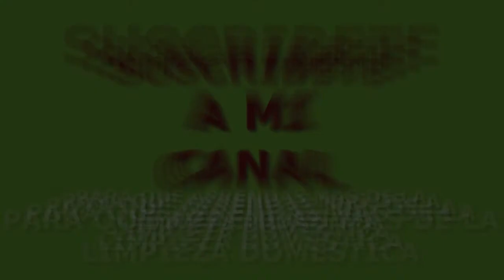Como crear tu empresa de Limpieza del Hogar - Empleadas Domestica y Servicio Domestico 3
Como crear tu empresa de Limpieza del Hogar - Empleadas Domestica y Servicio Domestico, trabajadora del hogar CURSO PARA LAS EMPLEADAS DOMESTICAS Y TRABAJADORAS DEL HOGAR